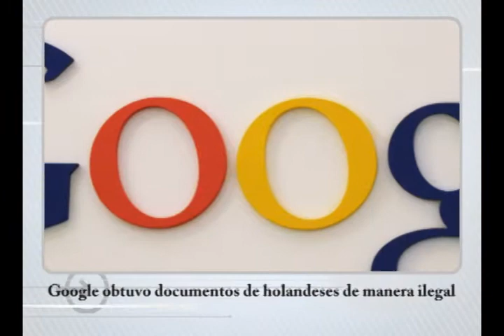Titulares - 14 de septiembre de 2011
Titulares del periódico La Prensa para la edición del 14 de septiembre de 2011